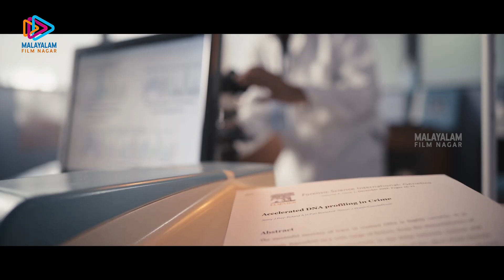നീ ഒരുതവണ എനിക്ക് വേണ്ടി ഒന്ന് ആലോചിച്ചു നോക്ക് | HIT Movie Scenes | Vishwak Sen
നീ ഒരുതവണ എനിക്ക് വേണ്ടി ഒന്ന് ആലോചിച്ചു നോക്ക്. HIT Movie Scenes on Malayalam Filmnagar. Hit Latest Malayalam Dubbed Movie ft. Vishwak Sen, Ruhani Sharma, Brahmaji, Hari Teja, Bhanu Chander and Ravi Varma among others. Directed by  Sailesh Kolanu, produced by Prashanti Tipirneni, Nani and Ramakrishna Veerapaneni. Music by Vivek Sagar.